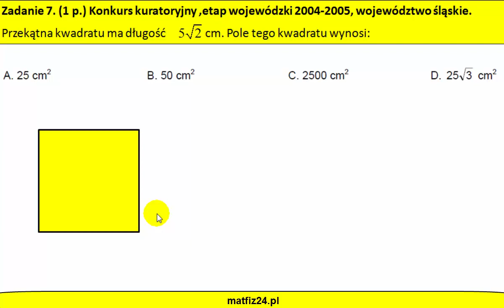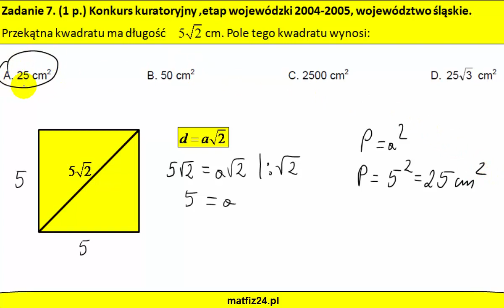Przekątna kwadratu - zadanie | Matfiz24.PL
Zadanie ćwiczy wzór na przekątną kwadratu.